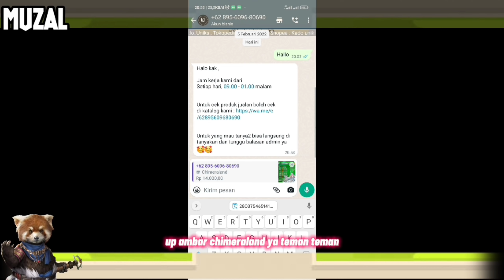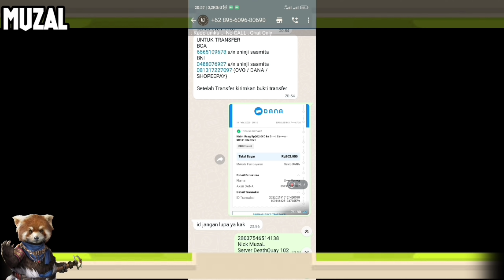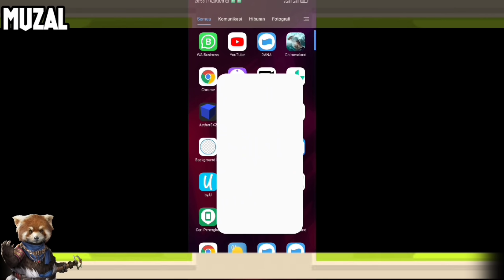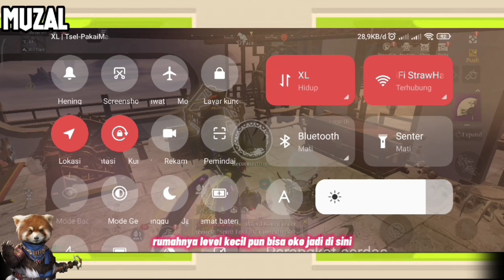Trick Noble Tanpa terkena Damage || Video yang kalian tunggu selama ini || Chimeraland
Hi guys, Wellcome back with me MuzaL
So at this video i want to show you how to we bossing but we don't get damage from boss NOBLE, curious?
Let's see the video

Buruan guys Topup di toko Kado Uniks, udah dijamin 100% terpercaya, sellernya ramah, responnya cepat, murah lagi(つ≧▽≦)つ
Kalian hanya memerlukan Id, Nick, dan server loh
Link Toko Kado Uniks :